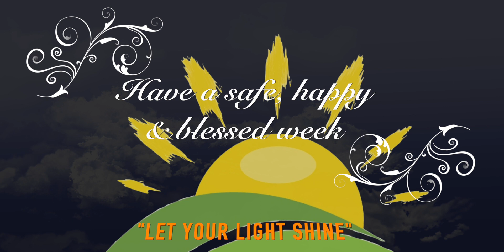Let YOUR Light Shine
Join us Sunday November 7th, 2021 at 11:00am as we worship in song, and hear a message presented by Leon Burt entitled "Let YOUR Light Shine."

See Less